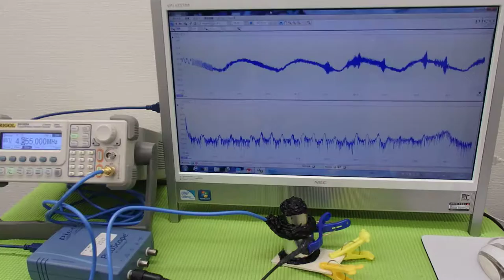オリジナル超音波実験 Ultrasonic experiment （超音波システム研究所 ultrasonic-labo）